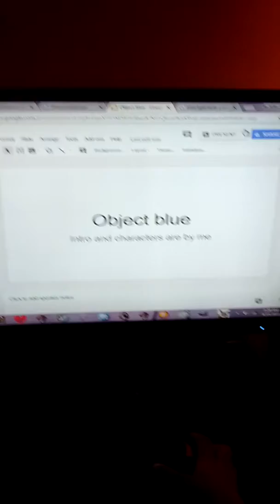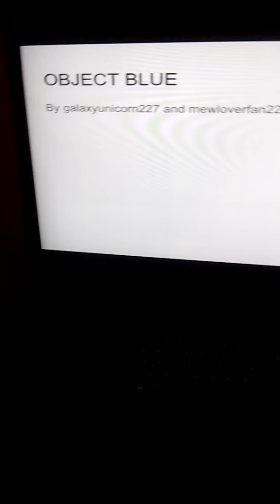Object blue season1 intro